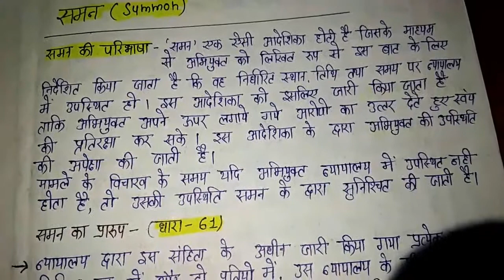समन क्या है न्यायालय समन कब भेजती है( आइये जानते है समन के बारे में )